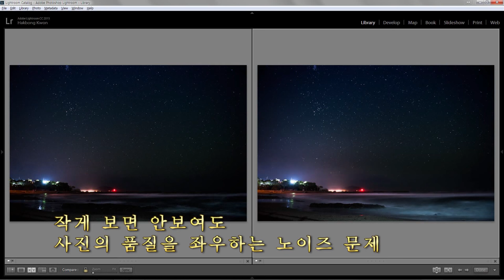경계로의 여정, 배낭여행 #6 유카타, 촬영,촬영,촬영 그리고 별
이번편에서는 촬영이 연속으로 이어집니다. 촬영,촬영,촬영,그리고 또 촬영.
유카타를 입은 여성모델과 함께 조명을 이용한 스트로비스트 스타일의 촬영을 시코의 시골마을 이리노에서 진행합니다. 신사앞에서 촬영, 바닷가에서의 촬영, 해지는 들과 산을 배경으로 그리고 숲속에서도 촬영이 이어집니다. 마지막으로는 별과 함께 하는 이리노의 밤하늘을 촬영합니다.